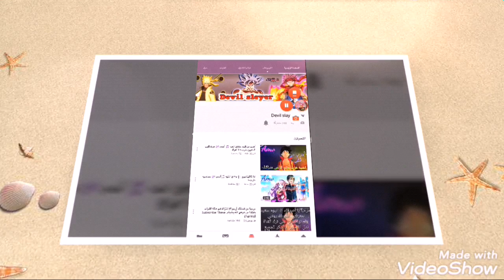اشتركوا الرابط بالوصف